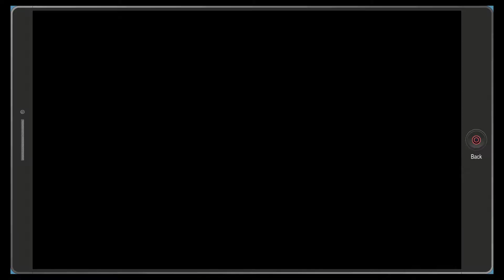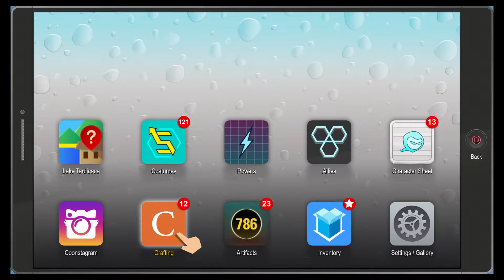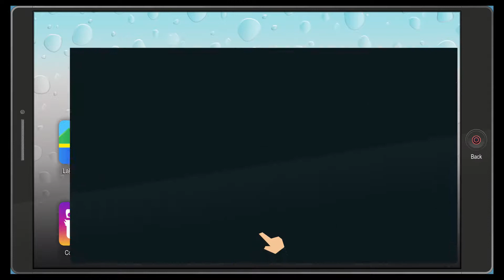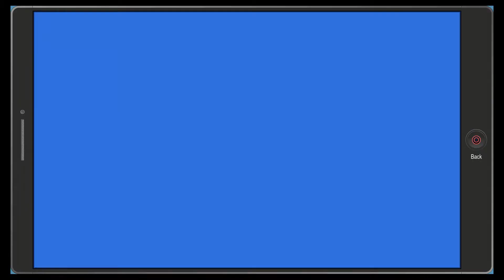South Park: The Fractured But Whole - Bring the Crunch Pt.3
Köszönöm, hogy nézed a South Park: The Fractured But Whole 100% végigjátszásom! Ha kérdésed van, írd meg kommentben és legjobb tudásom szerint igyekszem segíteni. / Thanks for checking out my South Park: The Fractured But Whole 100% walkthrough!